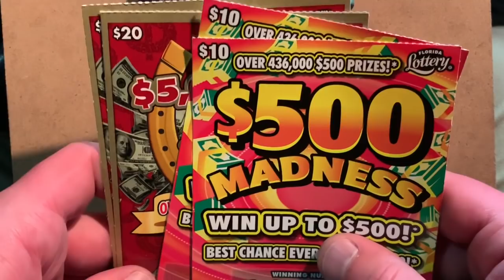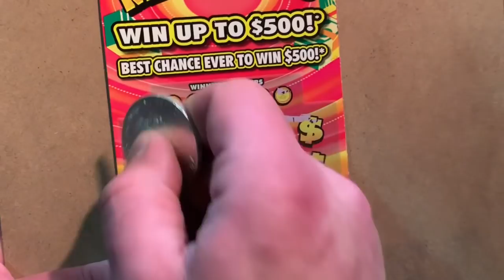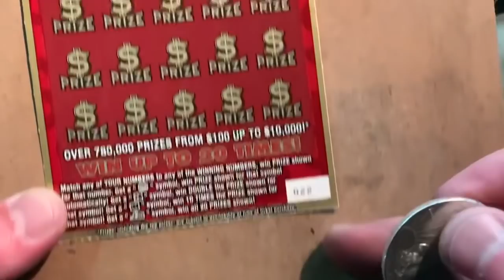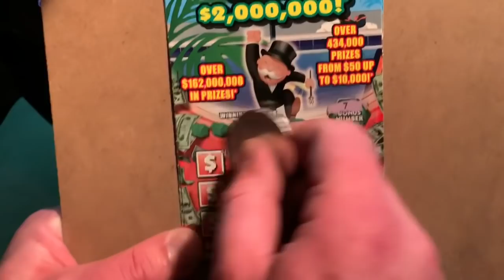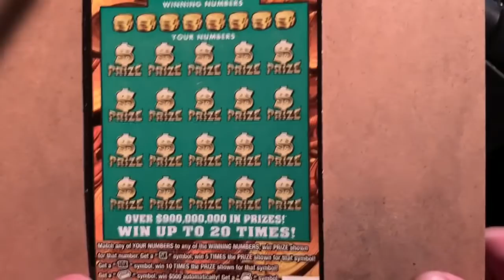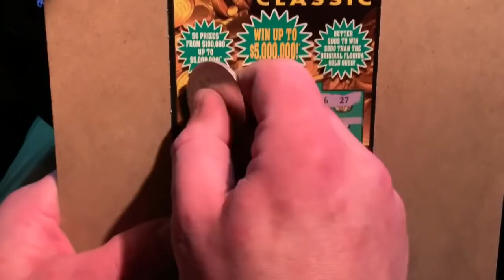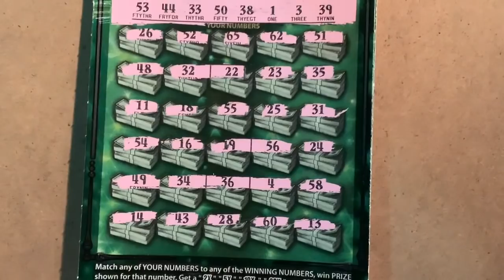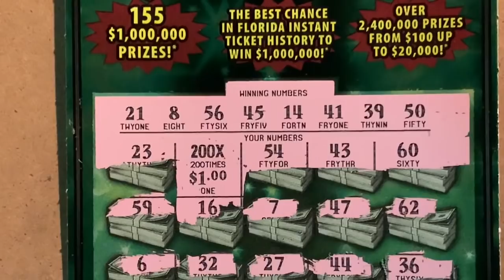I FOUND THE 200X SYMBOL...AGAIN!!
So there I was, just left work and having a good ole fashioned drive n scratch, enjoying those mostly stingy Florida Scratch Off’s we all know and love—a couple wins, couple losses...
when all of a sudden. BAM! the BIGGEST multiplier known to man snuck up on me for the THIRD time! What shall I win this time folks? $100? $200? $400? $500? $1,000? $2,000? $5,000? $10,000? Maybe $20,000? $100,000? or was it $200,000? FIND OUT NOW!!

Florida Lottery Scratch Off Tickets Included:
2 X $10 $500 Madness
2 X $10 Monopoly Bonus Spectacular
2 X $20 $5,000,000 Luck
2 X $20 Gold Rush Classic
2 X Fastest Road To $1,000,000

Anyone interested in going in on a book for a livestream, LET ME KNOW!! Would also be willing to split sessions 50/50 so $200 in tickets would be $100 each and so on...I want to keep making content with as many tickets for yall as possible, and this would help to achieve that!!